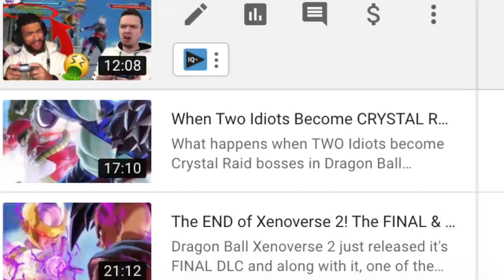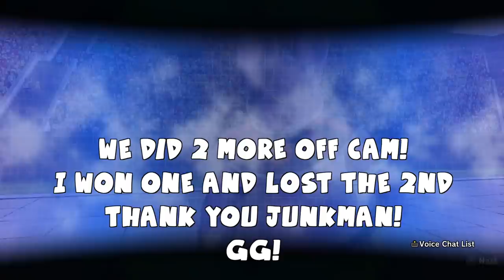I Tried To Play Dragon Ball Xenoverse 2 For The First Time In Months...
HA! Now you gotta restart the "Day 100 of requesting Xenoverse" comments. Today return to Dragon Ball Xenoverse 2, but.